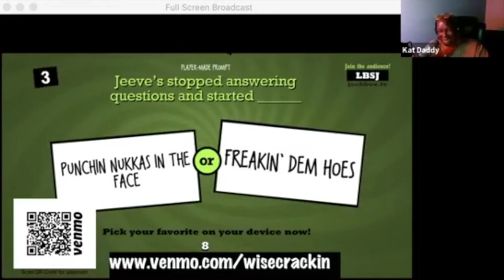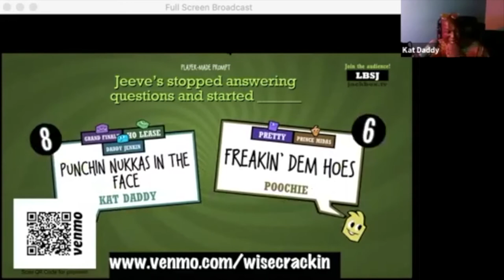White Lady almost said the N-Word LIVE ON AIR!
How Angie ALMOST accidentally said the N-Word LIVE ON THE AIR! // While Angie McMahon was hosting a special Wisecrackin’ Live Comedy Game Show with the Improv group Pimprov she almost accidentally said the N-Word. Watch this white lady turn bright red as she realizes her mistake. Watch the best comedians put her in her place.

in our Facebook Group